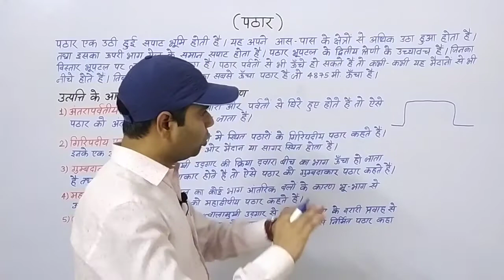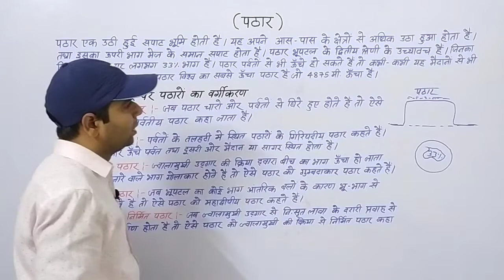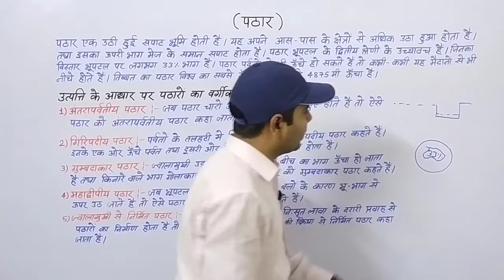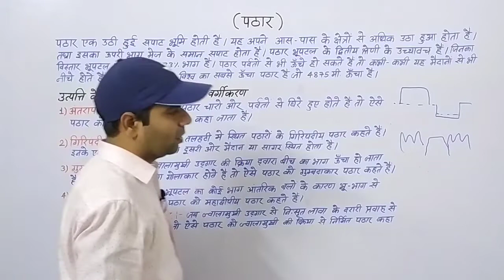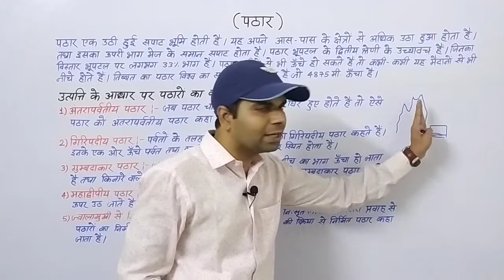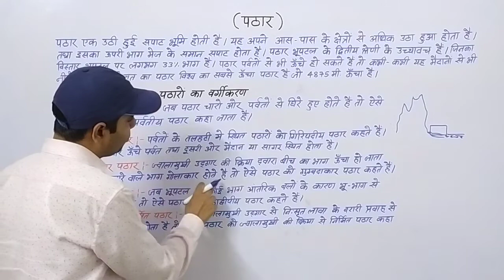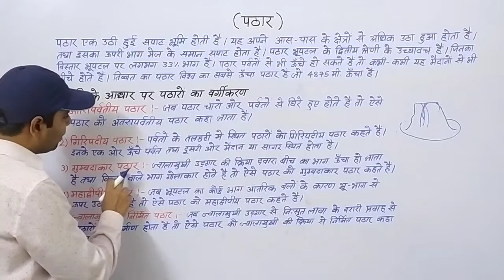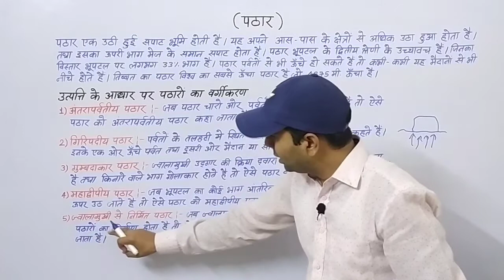पठार किसे कहते हैं ? पठार की परिभाषा एवं प्रकार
पठार किसे कहते हैं?
पठार की परिभाषा एवं प्रकार